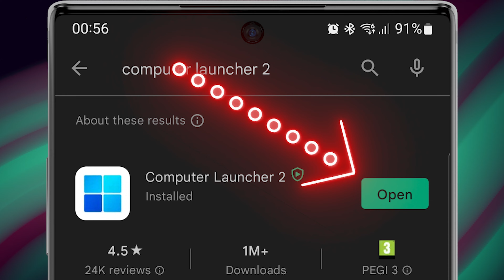Turn Android Into Windows 11 - How To Use Computer Launcher 2 Step By Step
If you are looking for how to turn android into windows 11, windows 11 on android and turn android into windows 11,this video is only for you. Also in only 33 second you can learn how to turn android to windows 11, computer launcher 2 and windows 11 launcher.
You love the new style of windows 11 launcher (windows 11 launcher app for android)? Check this windows 11 style launcher available for your Android (TM) smart phones. Surprise your friends with new look and style of your Android and this is windows launcher 11 for android, windows 11 launcher android and best free launcher for android.
Computer Launcher 2 is an excellent app for you to experience the Computer in Style UI and you can easily turn android into windows 11.

Computer Launcher 2 Design:
With Computer Launcher 2 (Windows 11 Launcher), Customize your phone with unique look and feel of the fastest launcher. Amaze your loved one with computer look of your Android and also share it with your loved ones.

Support File manager
With built-in support of File Explorer and File Manager you can search and explore your files and Folders, Copy, Paste, Zip/Unzip, RAR, Delete Files, Share Files and can do lot more...
Explore your file system with this simple and efficient file explorer and file manager in native desktop computer design. You will be amazed at the interface that resembles my computer's directory.

✫ Create folder
Click on the screen then select create a folder as the folder will be created.
Network Sharing of files and folders:
Share your files and folders with other users of computer launcher 2 over WIFI network. Access your files everywhere over FTP/LAN.

Features:
- Computer Launcher 2 style Start Menu
- Android application in Stylish Tiles - In Start Menu
- Best application are available on One Click - Create Shortcuts of most used application on Desktop by press and Hold Feature.
- Easy Navigation to the Apps.
- Built-In support of File Explorer in Computer Launcher 2.
- Create Folders, Cut, Copy, Paste, Move, Share etc.
- Listing of all of your drives, SD Card, Storage, audio and video files and pictures in PC style.
- Computer Launcher 2 Taskbar.
- put the files to Recycle Bin and delete later in win 11 style.
- Built-in ZIP support allows you to decompress or extract ZIP/RAR files
- Action Center. Notification Center: Like win 11 launcher, the computer also has a action center bar. You can check the notice of application or system with Notification Center.
Features :
- Computer Launcher 2 Widgets
- Drag and drop Improved
- Clock Widget
- Weather Widget
- RAM info widget
- Changeable folders
- Live Wallpapers
- Photo tiles changeable
- Task-bar icons removable
- App Folders
- Weather, Calendar and Photos tiles Added
- Task-bar Transparency option added
- Improved Themes Compatibility
- Multi Tasking Made optional (enable /disable from settings)
- Lock Screen
- Multi Color Support for Task bar and menu
- Themes and Icon Pack - Android TV /Tablet support
- Hide Applications
- Icons Removable
- Add Applications in Start Menu (Paid Only)
- Change the Start Menu Application (Press and Hold the app to change)
- Change applications in Task-bar (Press and Hold)
- Built-In Gallery Feature added
- Photo Tile changeable
- Widgets
- Built in apps (Photo viewer)

There are a lot of windows 11 launcher for android but Computer Launcher 2 is the best one in Play Store. With this application you can easily turn android into windows 11.
In this video we show you how to turn android into windows 11 and how to work with Computer Launcher 2 application.
📢 Update:
Please note that Computer Launcher 2 is no longer available on the Google Play Store.

I'll guide you through the top launcher options available today and show you how to download and use them step by step.

Also if you're looking for how to turn android into iPhone iOS 15, you can see this video
Chapters:
00:00 How to download the application?
00:11 How to work with the application?
00:26 Outro